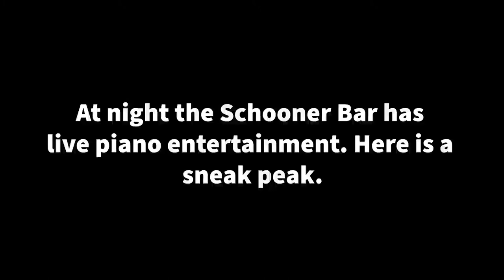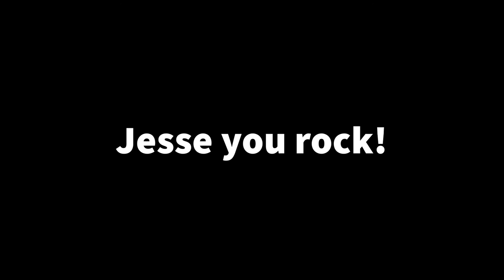Jewel of the Seas - A Night at the Piano Bar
At night the Schooner bar turned into a piano bar. Here is a sneak peak of the nightly entertainment .

Featuring Jesse Veliz on piano.